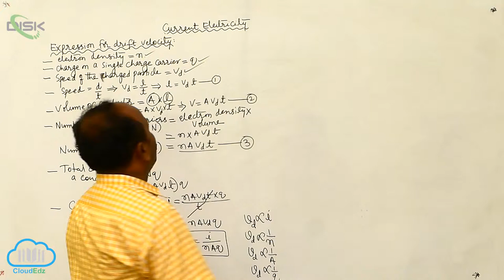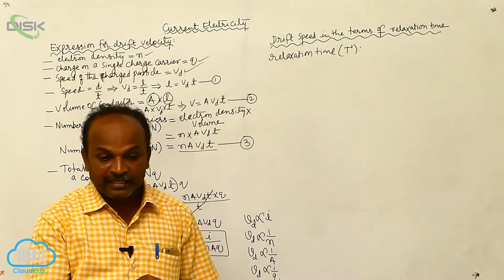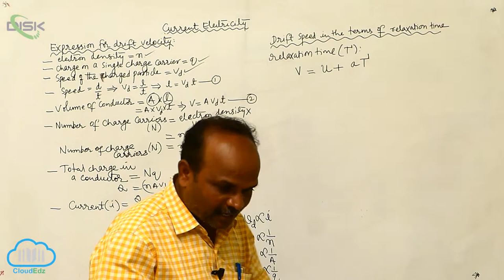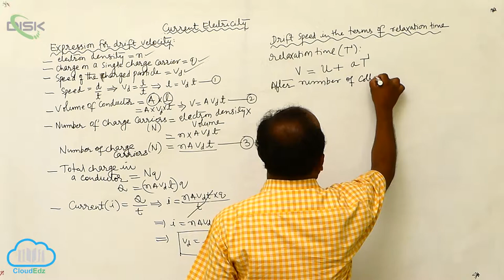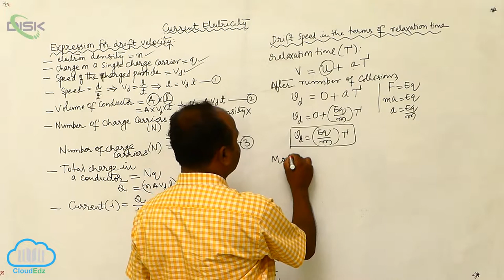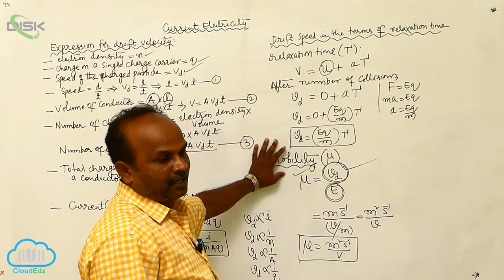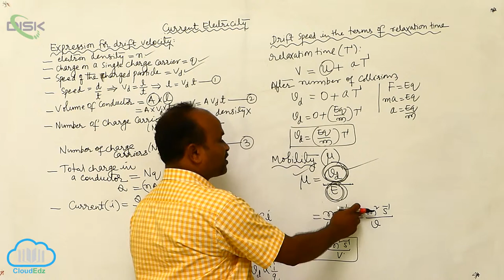Drift of Electrons and the Origin of Resistivity || Drift of electrons 4 || Disk Telangana